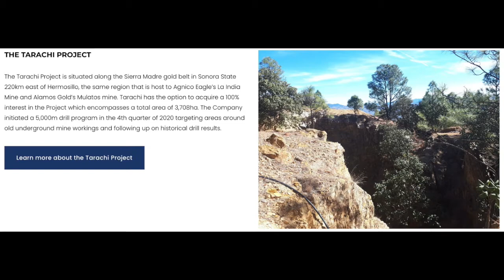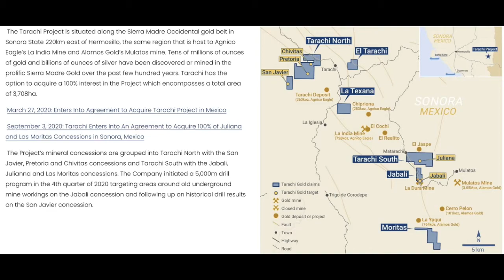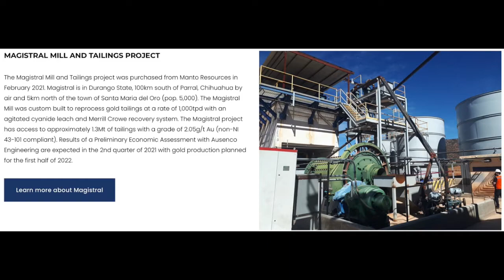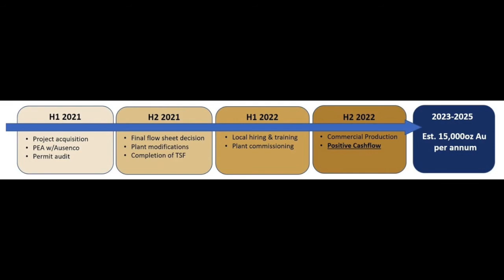The Latest from Tarachi Gold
Kylie Williams welcomes in Tarachi Gold CEO, Cameron Tymstra, for a corporate update into the latest from the company's work in Mexico, including its latest drill results from the La Dura Mine.